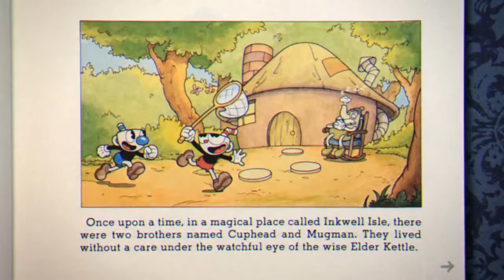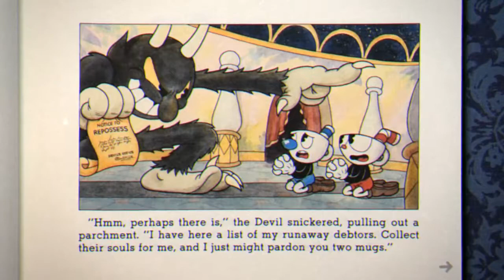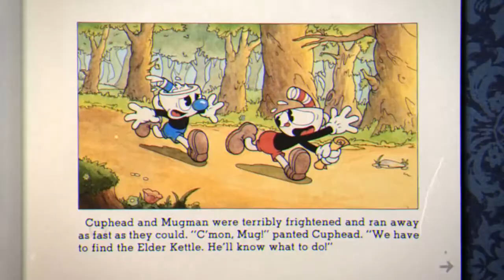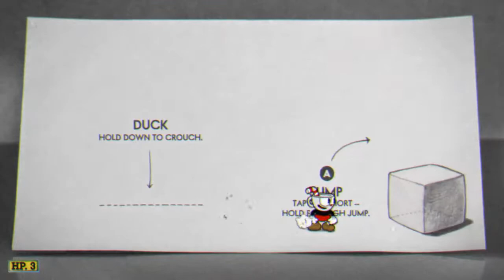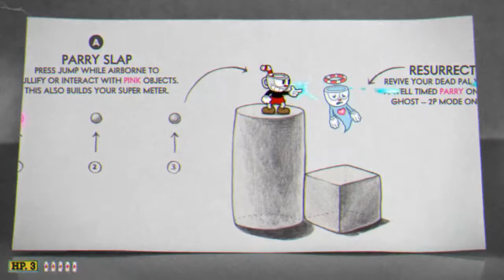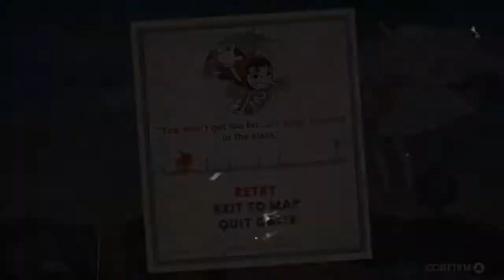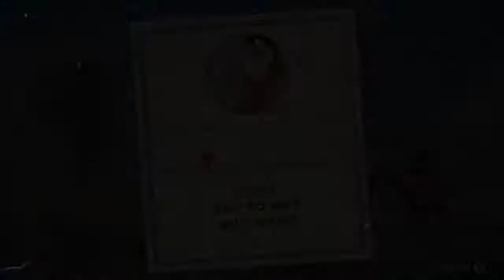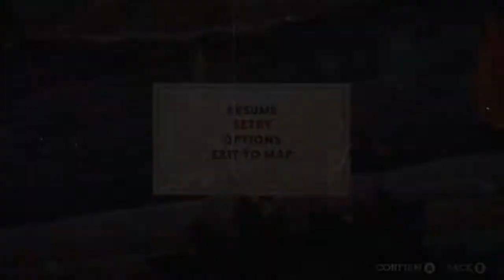Cuphead (Session 1)